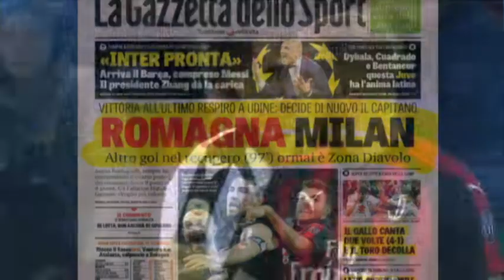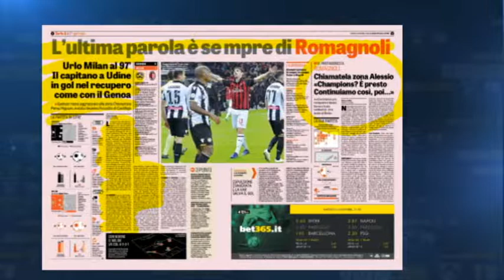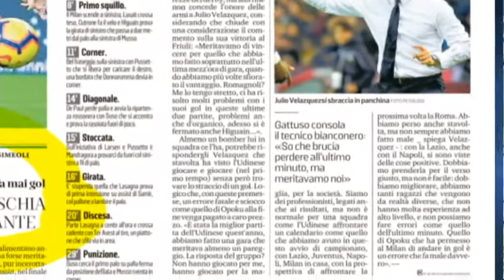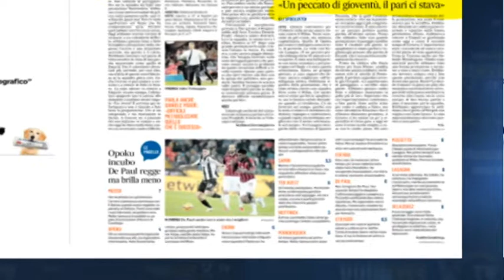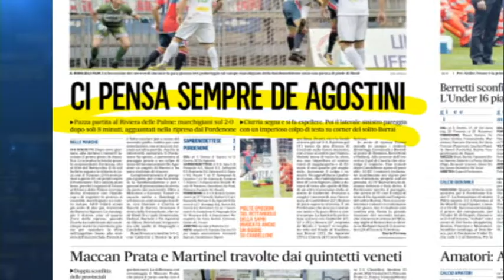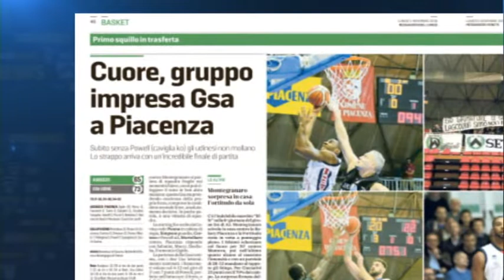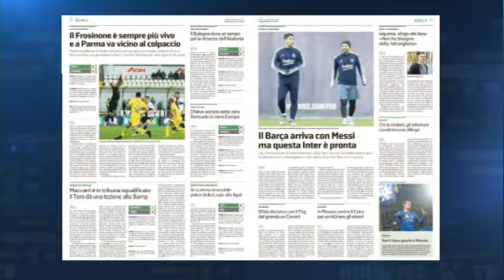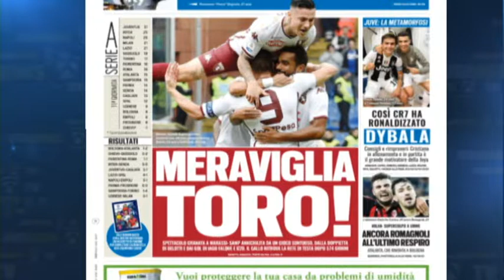TG 24 NEWS | RASSEGNA 2a PARTE | ORE 7